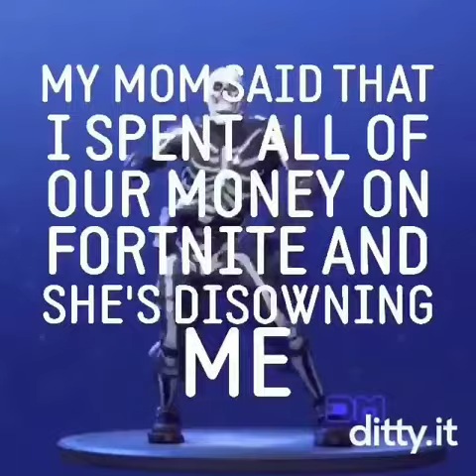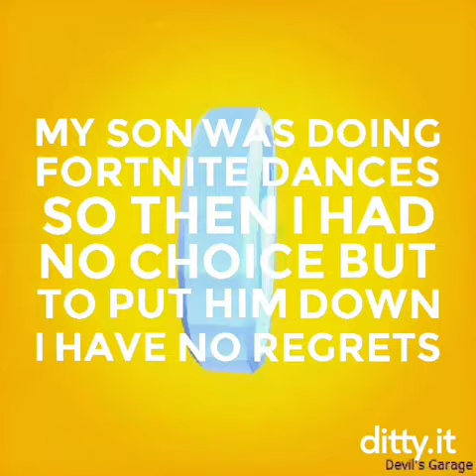Ditty.it Meme Compilation #2